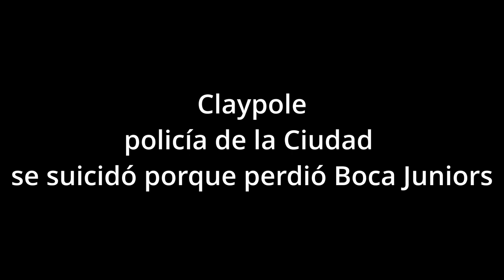Claypole policía de la Ciudad se suicidó por Boca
Después de la derrota de Boca en la final de la Copa Libertadores, un fanático se quitó la vida y su familia quedó totalmente destruida por esta decisión.

Un hincha de Boca oriundo de Claypole decidió suicidarse por la tristeza que le generó el resultado en la final de la Copa Libertadores contra Fluminense. Justamente, su familia brindó una nota a Crónica y contó más detalles de su ser querido.

Se trataba de Marcelo Alejandro Morales, un policía de 23 años que estaba de licencia médica tras haber contraído coronavirus. Además, era gran amante del xeneixe y le dejó todo a su hermano antes de su muerte al transferirle sus ahorros.

Además, su madre, Verónica, expresó que el policía “tenía una vida normal, no era un chico malo, no consumía nada. Él iba de su trabajo a su casa. Nunca lo iban a ver en la esquina con nadie, saludaba respetuosamente a todos”.

Verónica, en tanto, expresó: “Era re fanático de Boca, si perdía estaba mal, deprimido y triste. Decía que Boca no podía perder. Estaba viendo el partido con su hermano y con su papá. Yo le decía que tenga fe, que íbamos a ganar”.

“Hace tres semanas le dijo al padre que no me cuente nada a mí, pero le dijo ‘si el 4 de noviembre no gana Boca, yo me mato’. El papá pensó que estaba haciendo una joda, no lo tomó en serio”, continuó visiblemente conmovida en diálogo con Crónica TV.

Minutos antes del desenlace fatal, el policía se encontraba junto a su padre y su primo viendo el encuentro. “Cuando me fui de la casa, al rato me llamó la hermana diciéndome que se había pegado un tiro. Todos los partidos que miraba con él estaba loco, era muy fanático. Puteábamos los dos juntos. No amenazó con hacer nada, ni tampoco dio indicios”, indicó su primo.